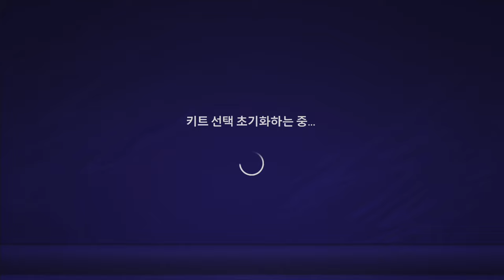KFPL 61th 1R PL Chelsea VS Little Hippo Wings